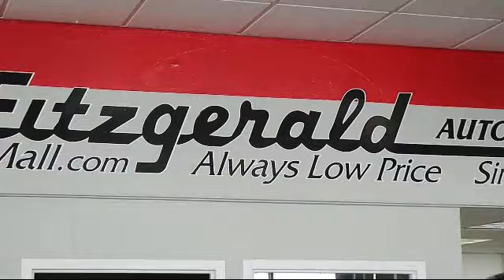2010 Toyota Avalon Gaithersburg Germantown Clarksburg Rockville Urbana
2010 Toyota Avalon Stock Number: 138551AA Vin:4T1BK3DB2AU367939.